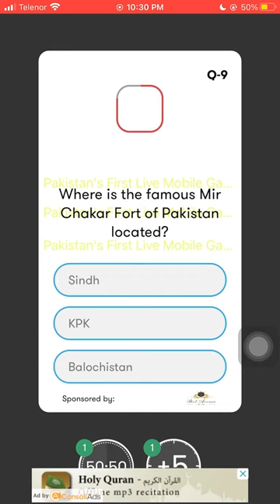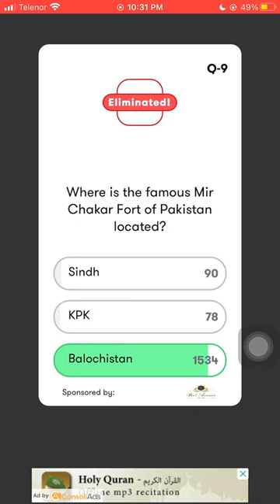Where is the famous Mir Chakar Fort of Pakistan Located?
Do you know Where is the Mir Chakar Fort of Pakistan Located? Check out the video & download the Jeeto App to participate in the live trivia show, hosted daily at 10:00 PM PKT to win exciting prizes.

Host: Rana Bobby